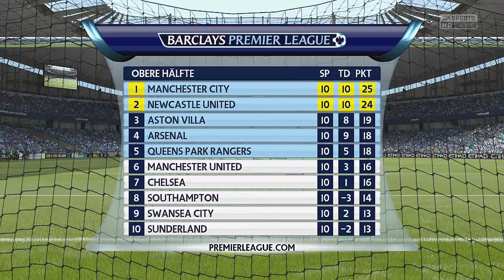FIFA 15 Karrieremodus #102 - "Sind wir unbesiegbar?" - (Deutsch/HD)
Sportspiel, 2014